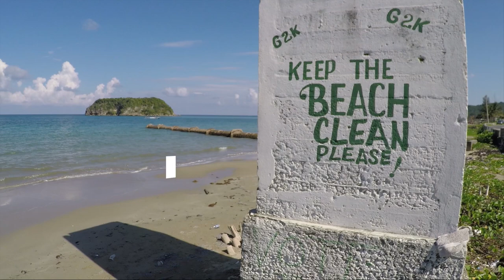Pagee Beach, Port Maria, St Mary, Jamaica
Pagee Beach (also Paggee) is a large fishing beach located in Port Maria, the capital of the parish St Mary, Jamaica (Caribbean).

The beach is famed for the Annual Fishermen's Regatta Competition. It has other variations in spelling such as 'Paggee', 'Pagie'.

Pagee Fishermen's Regatta was born in 1962. It began as a small project of the Pagee Fishermen's Coop. It had a number of boating competitions as well as fun activities for the entire family.

Since then it has grown into a Mecca Calendar event happening every 2nd Wednesday in August. This event has an annual patronage of over 30,000 patrons. This has been arguably the biggest one day event in St Mary Parish.

It has attracted locals, foreigners and the media. This event has been featured on Air Jamaica's in flight movie presentation.

The name of the island seen just beyond is the Cabarita Island.

LOCATION:
2019 Jamaica Road Trip

SUPPORT US:
Tip the driver or join our paid membership so I can provide you with daily videos.

CAMERA GEAR USED:
➤ My Camera
➤ SD Card

"Bomber (Sting)" by Riot (Reggae).